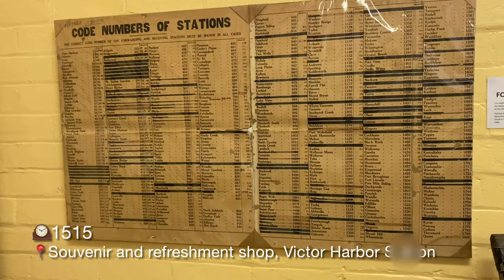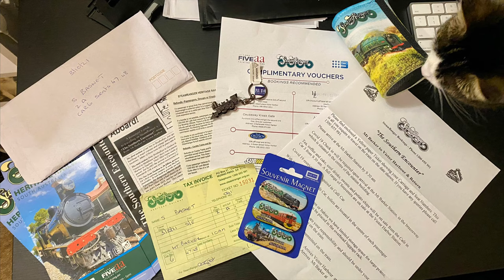Southern Encounter, SteamRanger Heritage Train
Join us on the Southern Encounter Experience journey from Mt Barker to Victor Harbor and return with SteamRanger Heritage Railway

In this video, we take you through the entire journey of the Southern Encounter starting from Mt Barker’s train station. The train we boarded on was 958 diesel locomotive in service since 1955. The train service takes us to the historic town Victor Harbor passing through Scottish town Strathalbyn and Goolwa. We got lucky to enjoy the natural scenery as we slides down the hills, we noticed Kangaroos, sheep and a lot more. The amazing scenes of valleys and small towns were magnificent. We took a chance to hop around Granite Island by crossing the causeway bridge. Even though the weather was very challenging, we enjoyed it a lot during this trip. Since the causeway was under construction we couldn’t experience the famous horse-drawn tram but we will make sure we try it next time.
Before boarding back to return to Mr Barker, we got fascinated to see the entire process of shuffling train engines in Victor Harbor. While we were waiting for the train to be ready, we got a chance to hop into a nearby souvenir shop to buy some gifts for ourselves.

Chapters
00:00 Intro
01:50 Passenger announcement while departing Mt Barker
02:35 Strathalbyn Station
02:45 Public waving to train passengers
03:40 Goolwa & Hindmarsh Island Bridge
04:00 Hopper Toilet
04:10 Scenery
04:30 Victor Harbor Train Station
05:00 Granite Island
07:14 Souvenir and refreshment shop
07:40 Summary

- 8 Smart Ways to Get a Job Fast! Job Search in Australia - International Students [in Nepali]

About us
Lakshman and Sonisha is a personal hobby channel where we share some clips from our life events. We are international students in Australia from Nepal currently living in Adelaide, South Australia.
Apart from personal videos, we are also sharing some helpful and how-to videos about Nepali student life here in Australia and international student's life in Australia which can be useful not just only for Nepali students in Australia or who are planning to come but also to existing Nepali in Australia, any international student in Australia or for everyone seeking information about international students living in Australia.